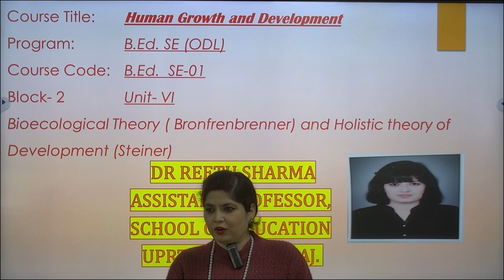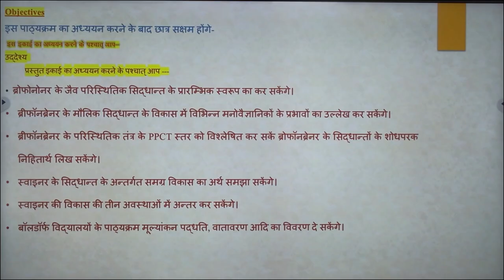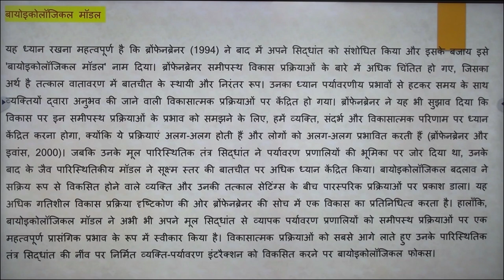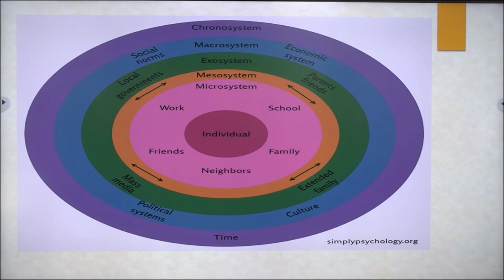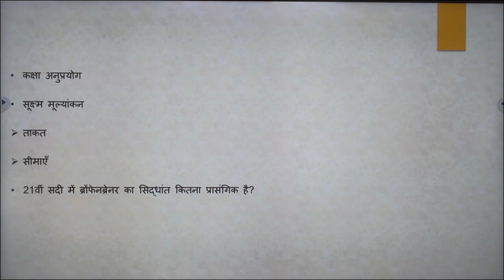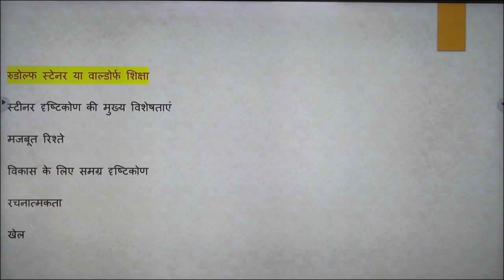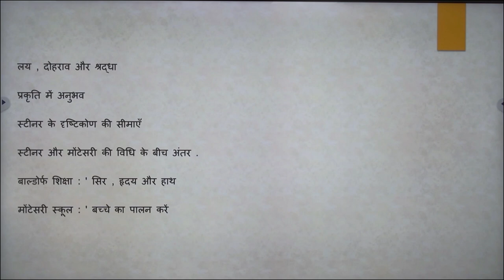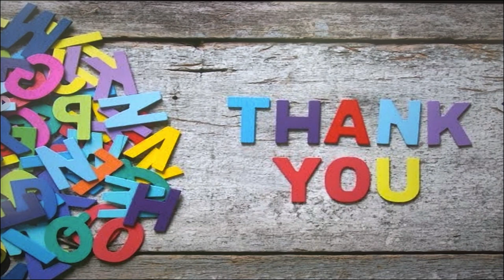Course Title: Human Growth and Development Program: B.Ed. SE (ODL)Course Code :B.Ed. SE-01 Block- 2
Course Title:    Human Growth and Development

Program:           B.Ed. SE (ODL)

Course Code:  B.Ed.  SE-01
Block- 2           Unit- VI

Bioecological Theory ( Bronfrenbrenner) and Holistic theory of
Development (Steiner)

By
 Dr Reetu Sharma

Assistant Professor,

UPRTOU, Prayagraj.